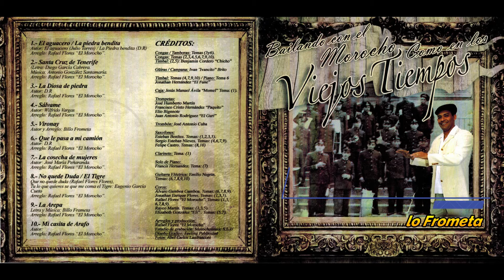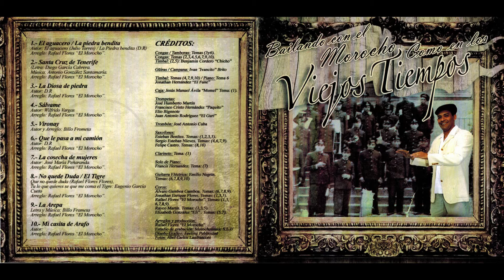EL MOROCHO y su Orquesta. Vironay: Billo Frometa